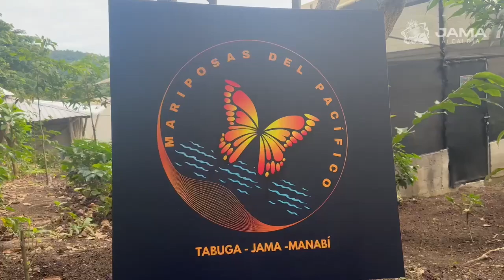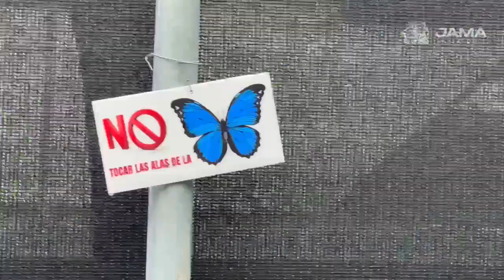Mariposas del Pacífico: un santuario natural en Tabuga, cantón Jama